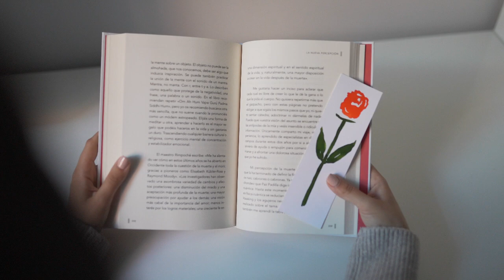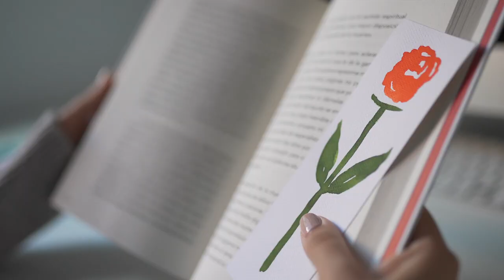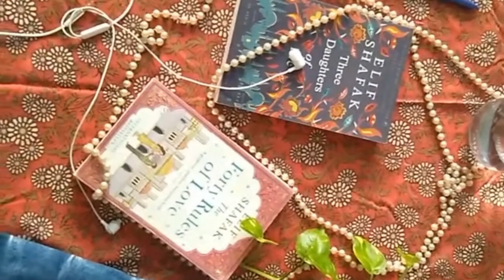Books Fashion | How to keep books ? | AUDIOBOOKS